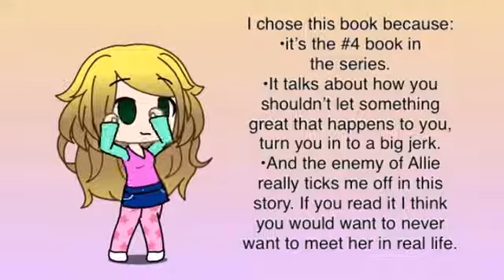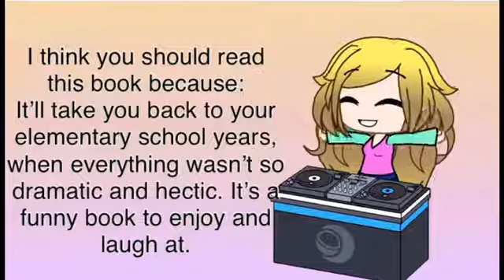Book talk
This is for a book talk I’m doing. I’ll delete it shortly.